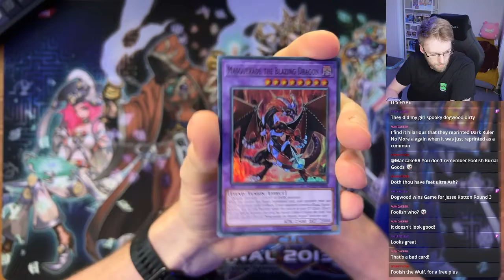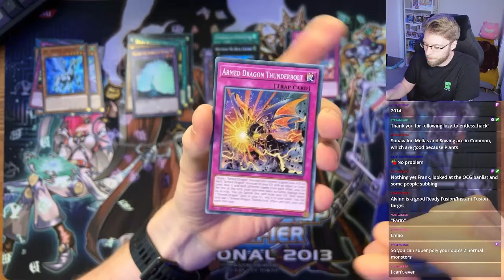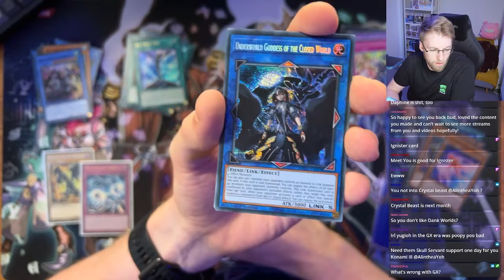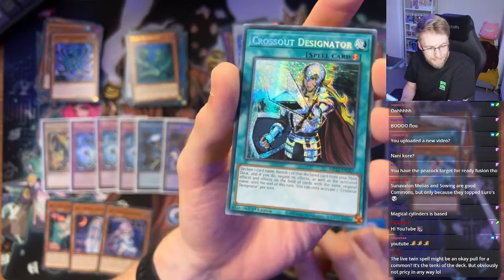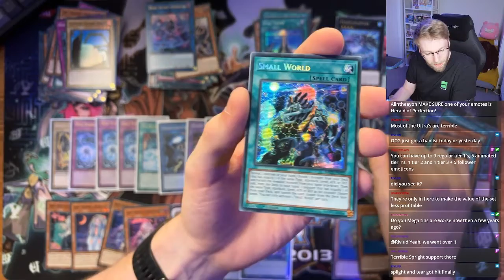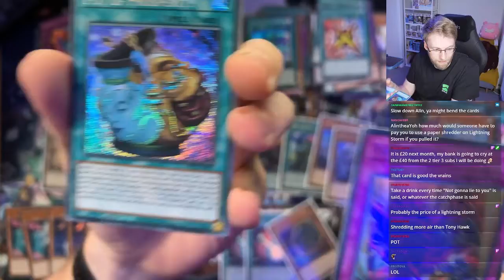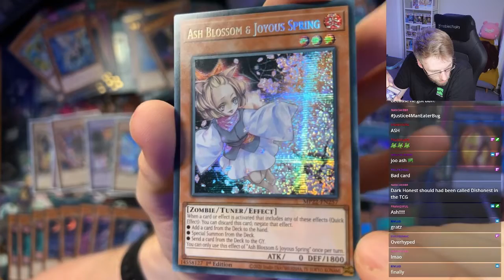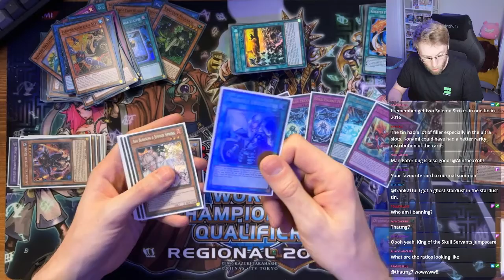A CASE OF MEGA TINS?!